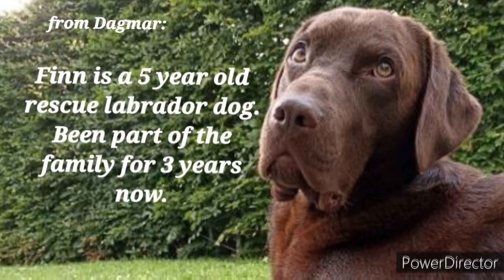OPIOID CENTRAL, KENSINGTON AVE, PHILADELPHIA, PA. FENTANYL EPIDEMIC!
cash.app$drones727